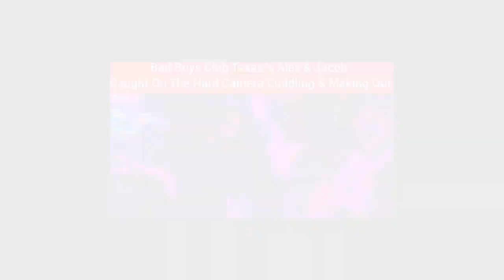Gemini Filmz Celebrates 100K